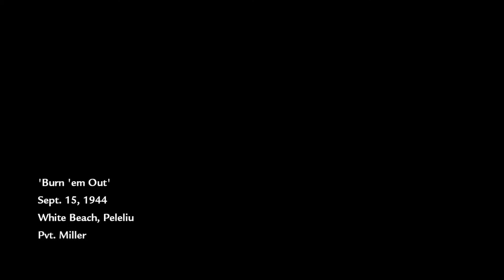WaW campaign burn em out speedrun attempt mission 6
another speedrun attempt on burn em out this was as a pain in the ass to beat from not getting blown up randomly by the firework boxes laying around or hurt by your own fire but I thought this was a WR sadly its not but its close though the WR is liked a minute or 90 seconds or something but yeah